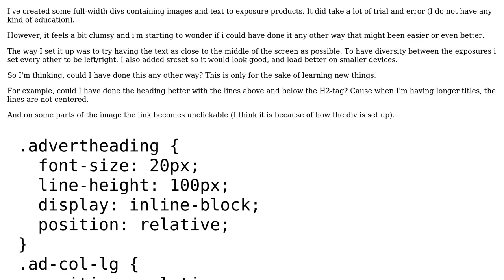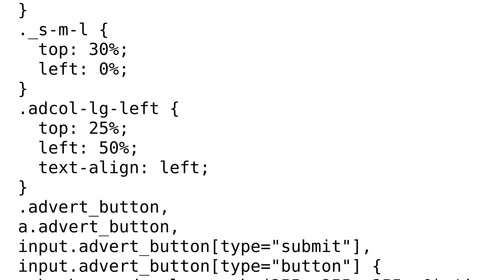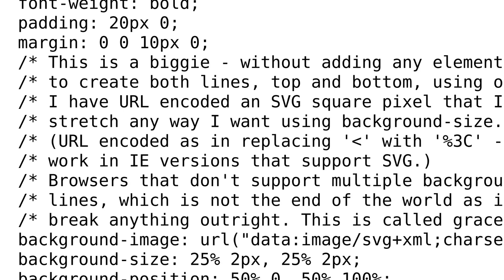Code Review: Product information overlaid on a large image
With thanks & praise to God, and with thanks to the many people who have made this project possible! | Content (except music & images) licensed under CC BY-SA | Music | Images & others | With thanks to user somethinghere user Robin user 200_success and the Stack Exchange Network Trademarks are property of their respective owners. You are responsible for your own actions.